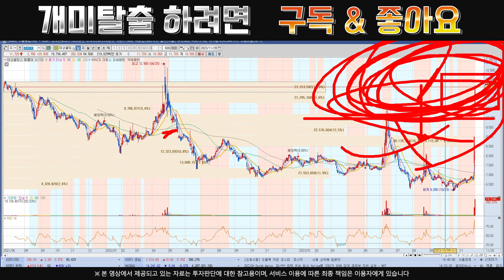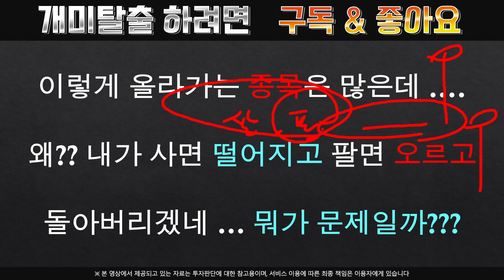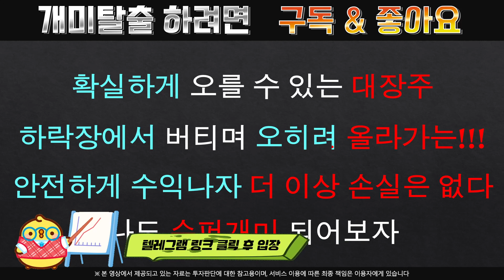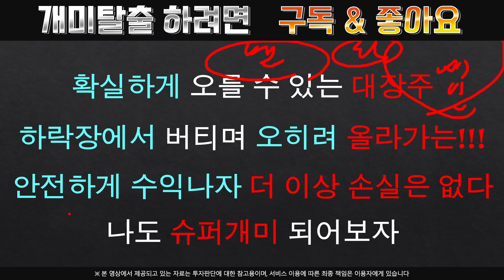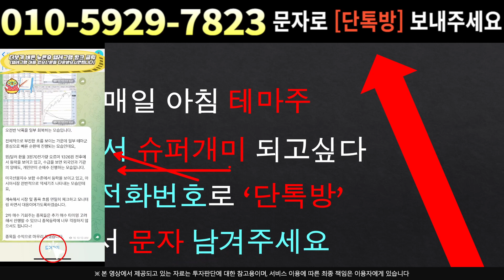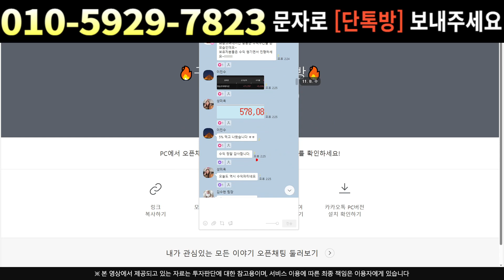[주식]대상홀딩스 - 이번에 오는건 찐이다 !! 이런 수익은 처음이시죠?!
실시간 구독자소통 카톡방 투자정보 텔레그램